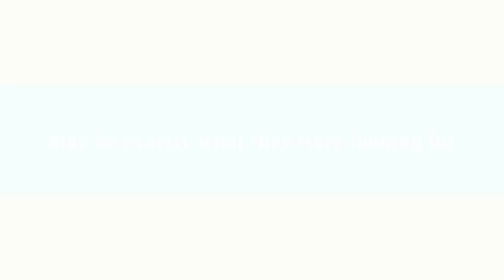trailer "Life's a Butch" starring Butch Patrick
An impromptu meeting becomes a "chance of a lifetime" when John Rose, a struggling insurance salesman (and closet Hollywood wanna-be) calls his pal Tony, a frustrated screenwriter, with some very odd, but exciting news... "Eddie Munster's at my desk!" While Butch's manager fudges their plans for a revival. Scene from the upcoming pilot "Life's a Butch" -- Guma Rose Telefilm Inc.